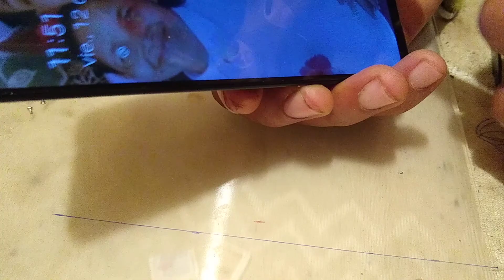Cambio de pantalla Samsung A21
en este video les dejo los pasos de como desmontar un samsung a21s, con esto podras cambiar tu pantalla o algun otro defecto que tenga tu celular, en mi caso hice un reemplazo de la pantalla ya que el mio se cayo y dejo de funcionar...

Subscribete a este canal y veras muchas novedades, tambien comenta tus inquietudes para asi mejorar nuestros videos y tambien agregar nuevas informaciones!!